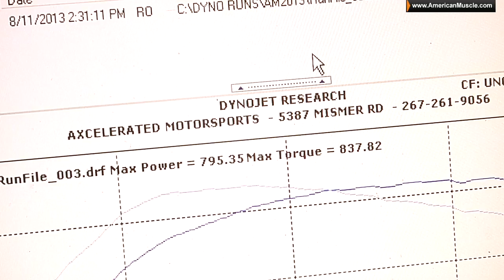AM13: 1,400 Mustangs, Chip Foose - 2013 AmericanMuscle Car Show!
Watch Vaughn Gittin Jr. drive a 20 foot V8 Shopping Cart through 1,500 Ford Mustangs at the 2013 AmericanMuscle Mustang Show!

This year 1,400+ Mustangs and 5,000+ people came out to support the largest Mustang-only car show on the east-coast! Some of the madness included appearances by Chip Foose and Vaughn Gittin Jr., Mustangs putting down over 700 HP on the dyno, the smokin' hot AM girls, the aftermarket's top Mustang parts manufacturers and crazy raffle prizes!

- Chip Foose signing autographs and taking pictures all throughout the show, and as things wrapped up (seriously, he must have signed thousands of autographs--thank you Chip!)

- Vaughn Gittin Jr. signing autographs and taking pictures. He also drove a v8 powered Shopper Chopper around the show while hurling free gear into the crowd. Yeah, it was awesome!

- The AM girls strolled about the show, talking with enthusiasts and selling raffle tickets in support of Alex's Lemonade Stand

- The Shopper Chopper.  Yes, a 20 foot 8-cylinder shopping cart with AM Wheels!

- The 1,400+ Mustangs present at the show along with all the awards prizes that went along with them (see the bottom of this post for a list of winners)

- 5,000+ people enjoying the beautiful weather, all the events and fun stuff to do, and of course the plethora of Mustangs

- Games, a moon bounce, face painting and tons of activities for the kids

- Live dyno challenege

- $20,522.45 in total raised for Alex's Lemonade Stand (ALS) (The check pictured does not include additional donations by Chip Foose and AM employees)

- Tons of Mustang clubs showed their strength and pride, with the Red Mustang Registry taking home the award for most Mustangs from one club

We hope you'll join us at next years AmericanMuscle.com Car Show where we plan to have even more Mustangs in attendance.  See you at the 2014 AmericanMuscle Mustang Car Show.